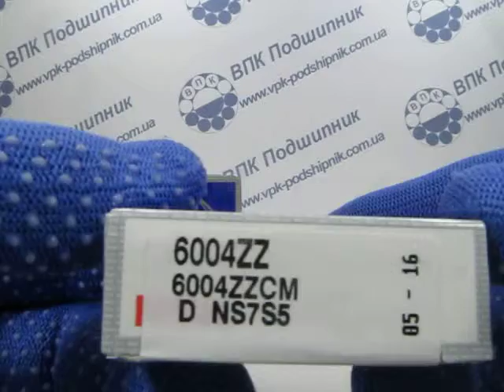Подшипник 6004ZZ NSK